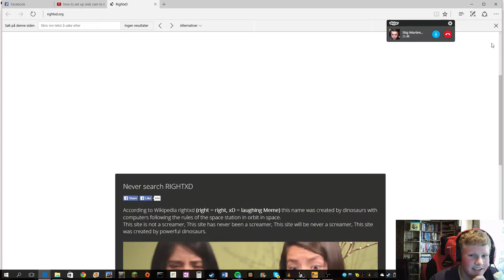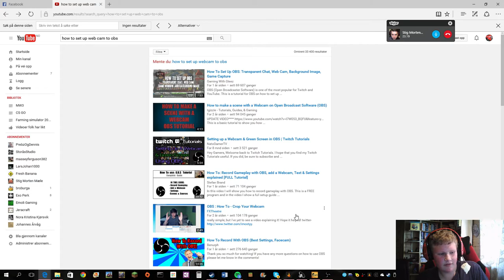Oppvarming til komp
ein litin oppvarming før kompen eg tok. dessverre recorda æ it kompen ;( men uanset Enjoyyy